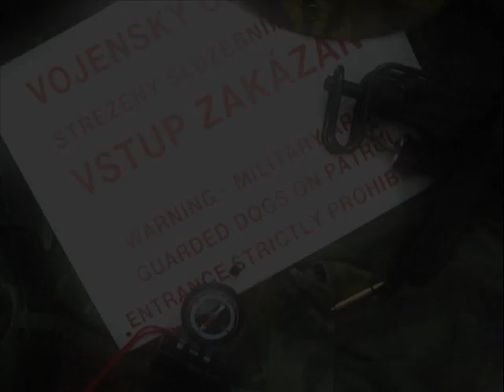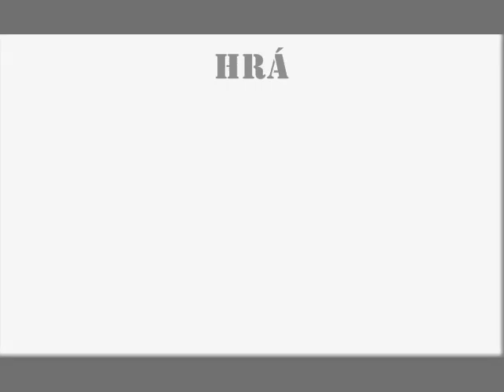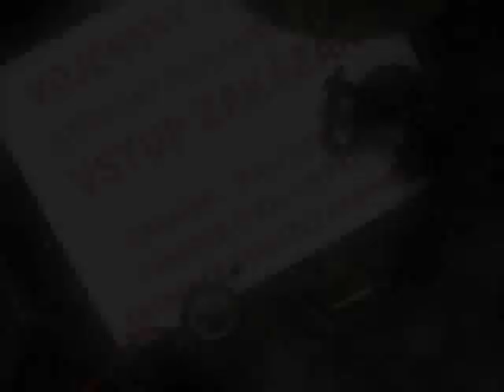Akce I.V.E.T od Skorpik-cz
Video vzniklo, jak lze poznat, během hodiny. Po shlédnutí několika videí, které na youtube jsou jsem usoudil, že tohle není až tak hrozné aby to tu nebylo ke shlédnutí. Video je určeno převážně pro mé kamarády. Všechny postavy jsou pravé a příběh není vůbec náhodný.